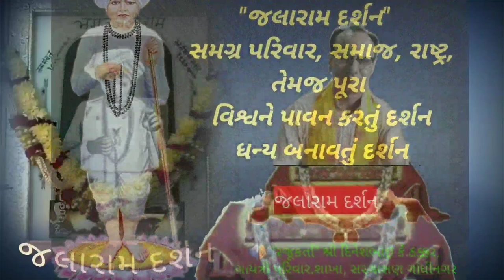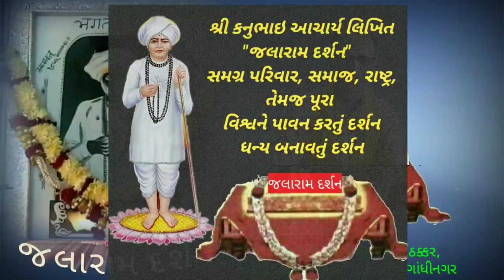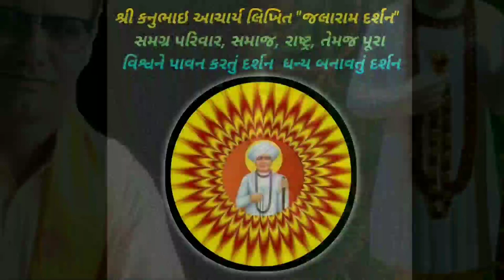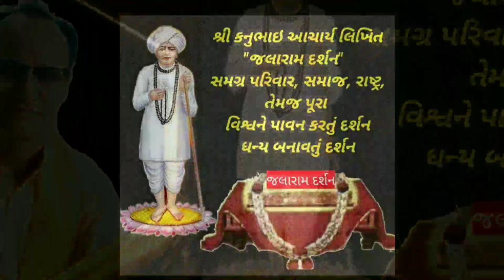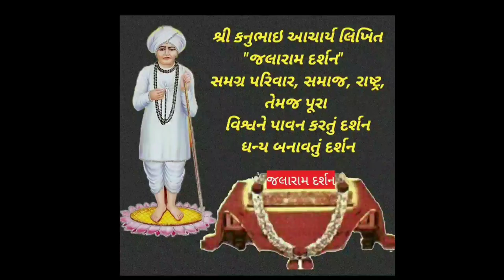Jivan Dhanya banavtu darshan, જીવન ધન્ય બનાવતું દર્શન એટલે 'જલારામ દર્શન' ભાગ ૧૪